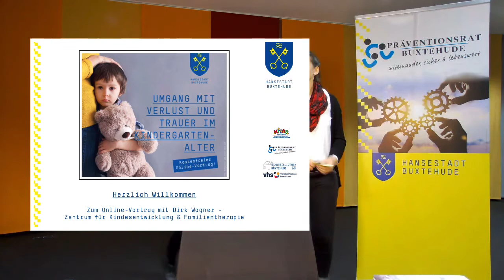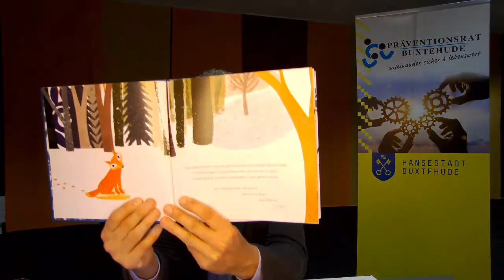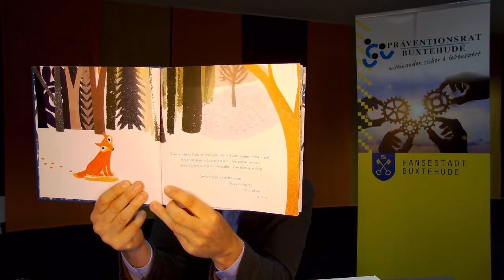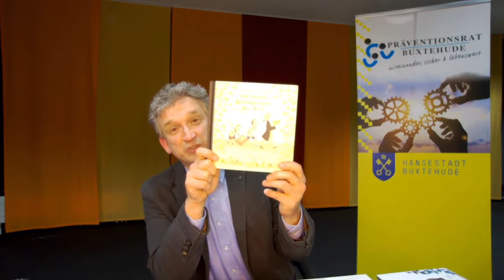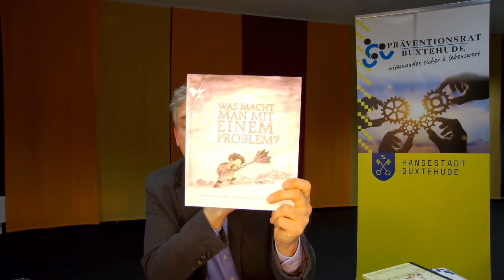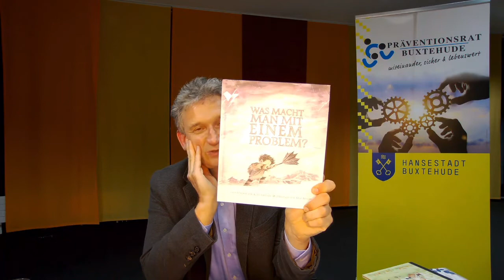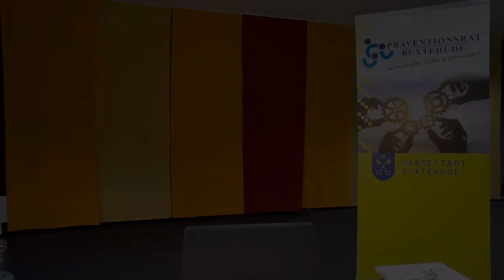Online-Vortrag: "Umgang mit Verlust und Trauer im Kindergartenalter"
"Umgang mit Verlust und Trauer im Kindergartenalter"

mit Dirk Wagner – Zentrum für Kindesentwicklung & Familientherapie

Veranstalter: Stadtelternrat der Kindertagesstätten und Präventionsrat Buxtehude
Mit freundlichen Unterstützung der Volkshochschule Buxtehude und der Stadtbibliothek Buxtehude